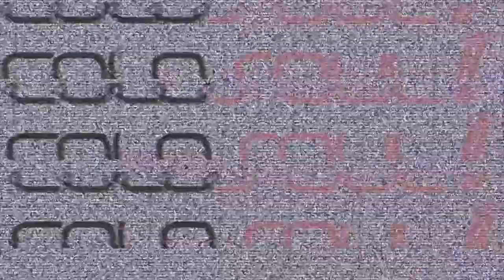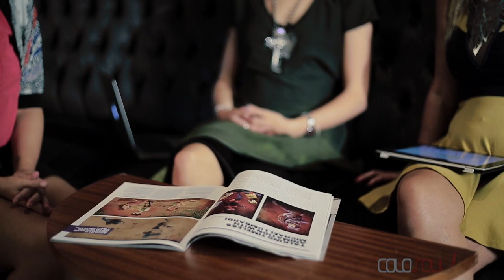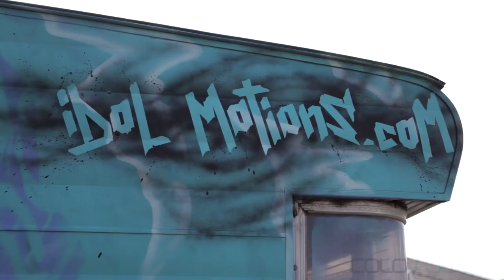Colosoul TV Ep 1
Colosoul TV shares magazine BTS and Tricia "steals" food from strangers - check out their reactions! We also chat with Tired Lions, and Idol Motions, and discuss sharks with the people of Perth.

00:00 - Intro
00:50 - Tricia steal food off the streets off Perth
03:52 - Tired Lion Interview
07:16 - BTS Issue #8
10:07 - Talkback Show (Shark)
16:42 - Idol Motions
20:16 - Tired Lion / Outro
Executive producer:   Tricia Ray

Director:            Mochamad Andri

Producer:            Ariel Gardiner
            Courtney Rawlings

Editor:    Ezra Kirwan
            Guang-hui Chuan

Videographer:          Guang-hui Chuan
                                        Marianus Maurice
            Henry Whitehead
            Carlos Arevalo

Graphic Animator:  Daryl James De Rozario

Host:     Tricia Ray
                                        Annie Blatchford

Event Manager:             Venus D'scarlet

Music Event Co-ordinator:  Rhian Whilkinson

Fashion Director:  Marty McFly

Stylist:                              Holly Reedman

Assistant Stylist:               Alex Shaw

BTS Issue #8
Fashion Editor:           Ysabel Tang
Photographer:           Melissa Mills
Head Stylist:    Casey Smith
Hair Stylist:    Sarah Bridget
Make Up Artist:           Vanessa Hull
Designer:            Fleur Gascoyne
Models:            Thyie Cao & Daniel Petrilo

Thanks To:   Tired Lion
            Chris / Idol Motion
            Perth People

                                        The Glitch Mob - Starve The Ego Feed The Soul